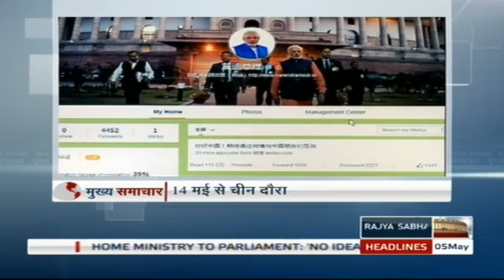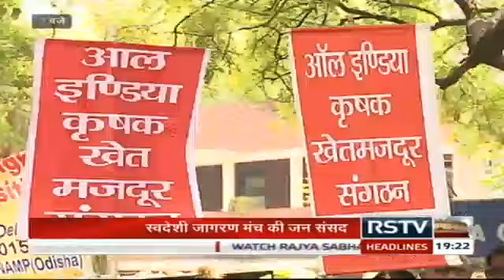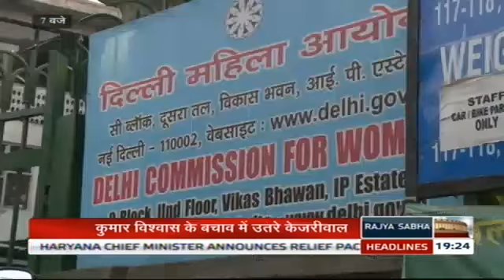Hindi News Bulletin | हिंदी समाचार बुलेटिन - May 05, 2015 (7 pm)